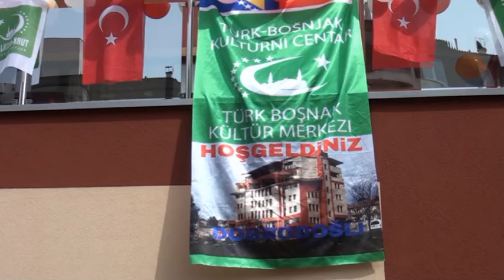OTVOREN DOM ZA STUDENTE I ĐAKE U ZENICI